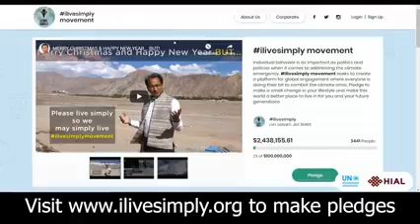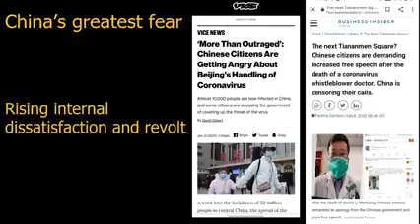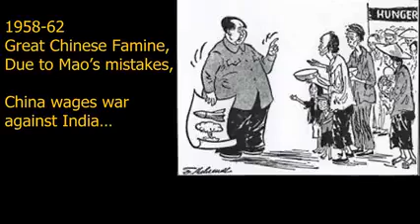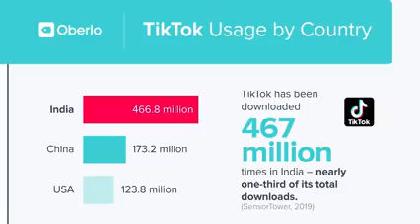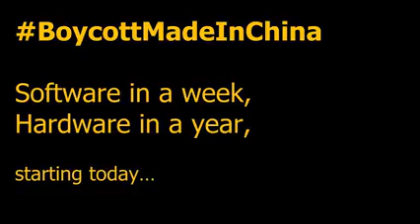Sonam wangchuk china ko jabab|| Sena degi bullet se|| nagrik degi wallet se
Sonam wangchuk china ko jawab|| Sena degi bullet se|| nagrik degi wallet se, china Ka vahidhkar Kar , china boycott